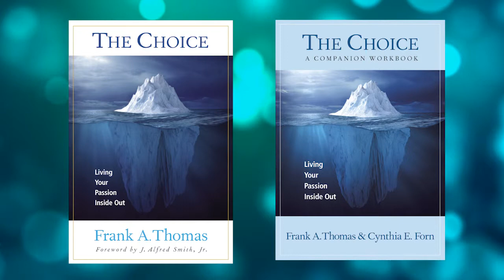Trailer to Dr. Frank A. Thomas Lectures on "The Choice" Part II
Dr. Frank A. Thomas offers several insightful lectures on "The Choice: Living Your Passion from the Inside Out" book and workbook. Thomas speaks on key ideas from "The Choice," including how the book came to be and how it has blessed so many lives.